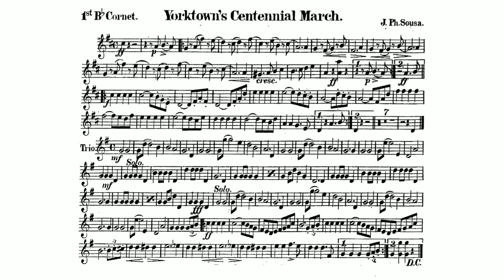Yorktown's Centennial March by John Philip Sousa - 1st B-flat Cornet